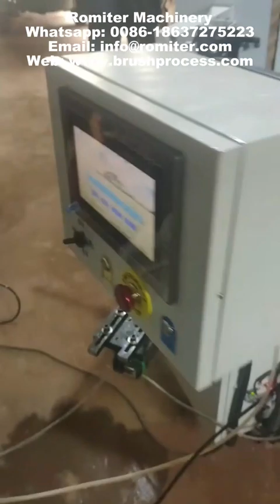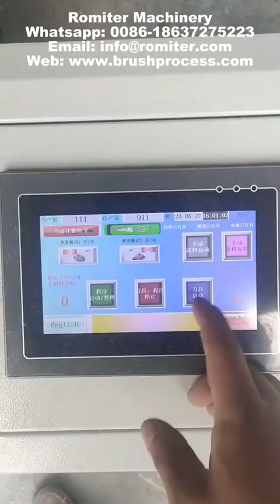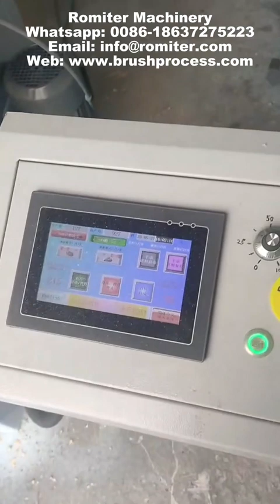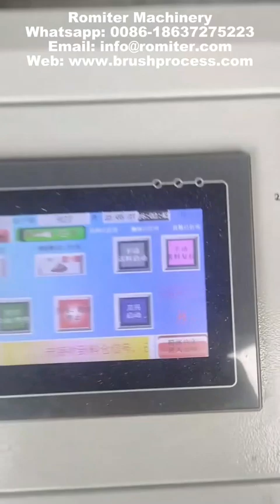Paint Brush Wooden Handle Making Machine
paint brush wooden handle machine, brush wooden handle machine, brush wooden handle forming machine, wooden brush handle making machine